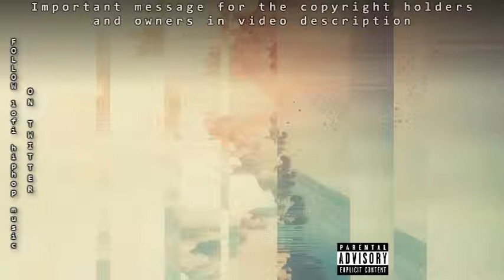juma - 4. FEVER - THAWTS LP [lofi beattape]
If the artist of the song or the creator of the pictures have any issues with the picture or the song in this video, please feel free to contact me on my email " " and I will immediately delete the video or give you a credit !

1.HEART - J
2.TO.ME
3.PHOBIA
4.FEVER
5.KEEPID
6.HW_COME?
7.DREAMNG

Welcome to Lo-Fi hip-hop Music channel where u can find all kind of lofi cassette and vinyl beattapes recorded raw and made in videos for your ears.
This is a great music to enjoy to while u study , sleep , workout , even doing any activities at day or night.
Be free to subscribe and leave a like, some comment about what u think about this channel and feel free to give any suggestion on how can i improve my work here.
Also if u are making any kind of lofi beats or instrumentals and u want to get some free promotion just feel free to contact me with message or email on " " and we will work it out.
Be sure to follow me on this networks so u dont miss any new upload.